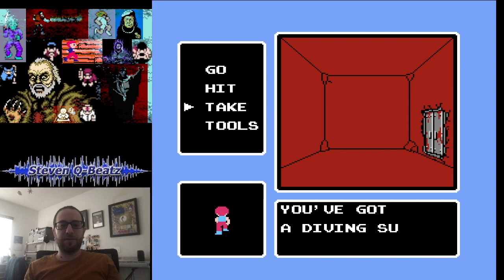The Goonies II (Randomizer #3) - Playthru By Steven Q-Beatz